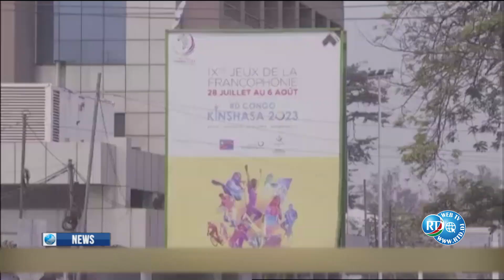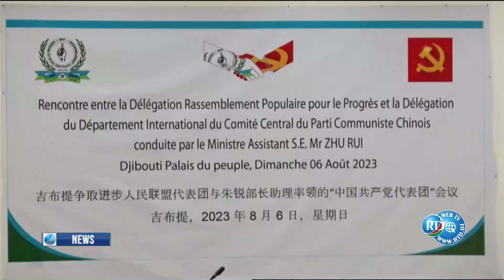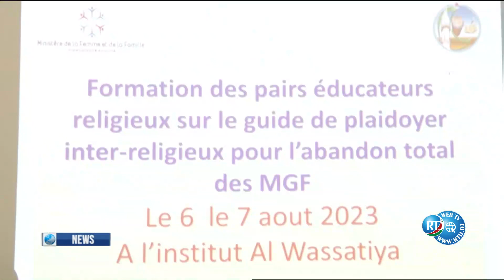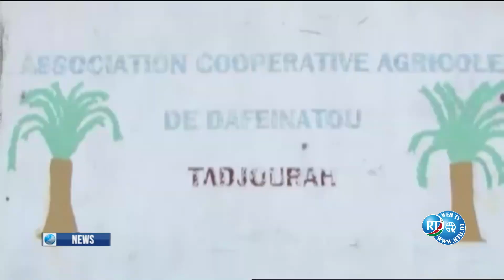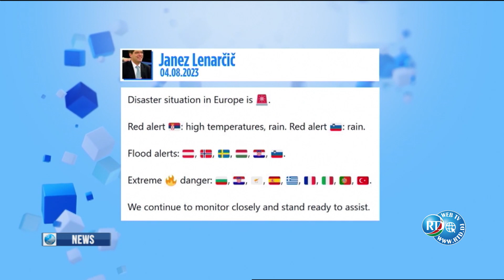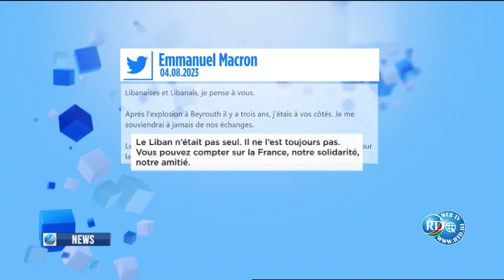English News 06/08/2023